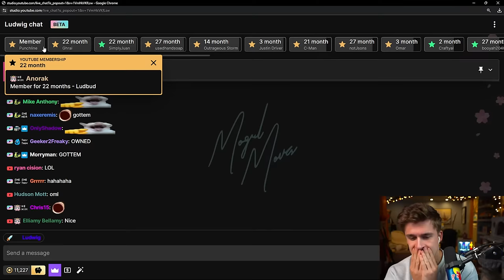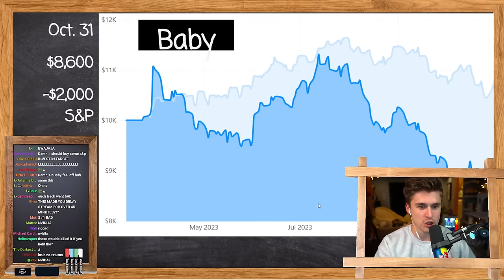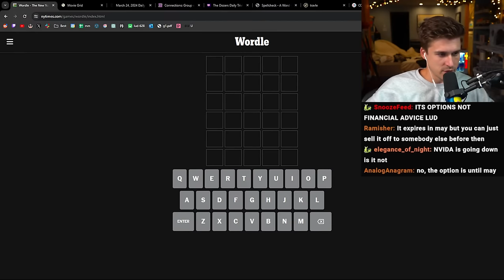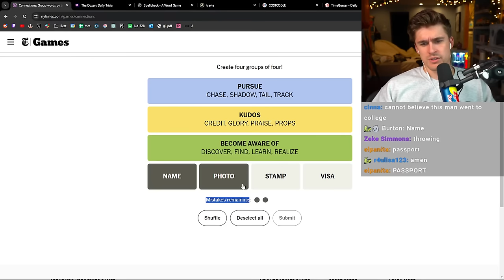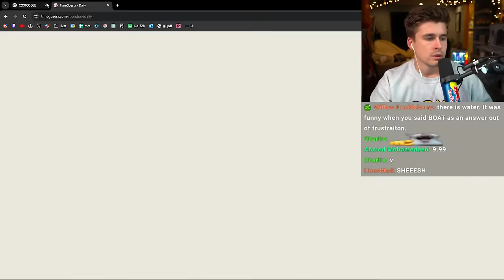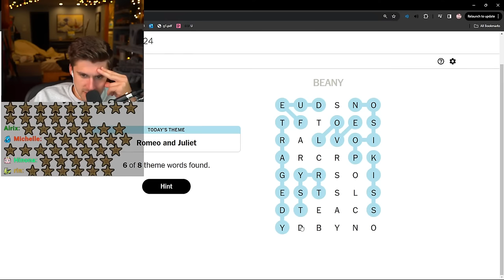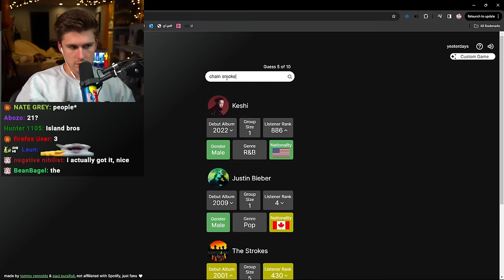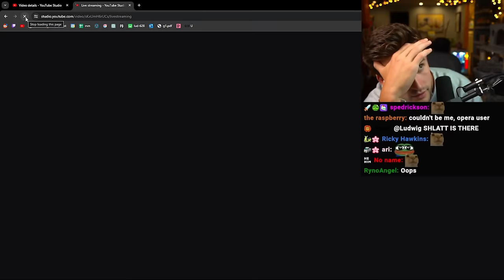My chat spent $10,000 on stocks 1 year ago. What are they worth now?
[Streamed Live on March 23rd, 2024]

In this VOD, Ludwig reviewed chat's stock portfolio.

0:00 Talking with chat
9:15 Reviewing Chat's Stocks
32:22 Daily Games